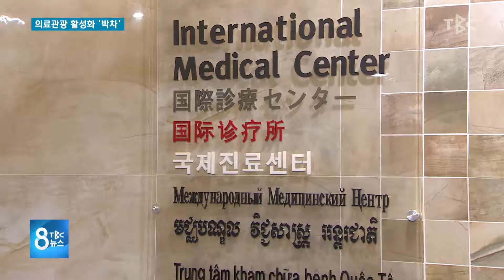의료관광 활성화 ‘박차’ 180211 [TBC-띠비띠]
의료관광 활성화에 박차고있는 대구!

대구경북소식 이혁동 기자